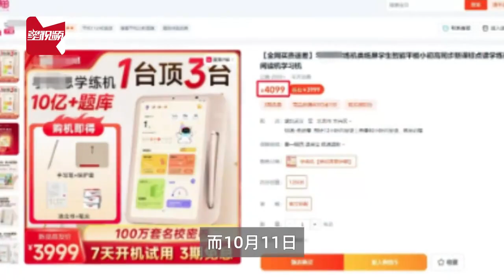网红主播被质疑双11带货虚假破价，记者对比证实，专家：属欺诈